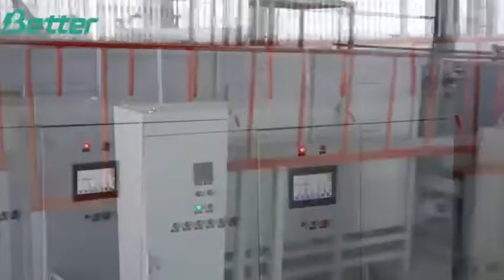Battery production equipment manufactured by BETTER has been put into use in the customer's factory.